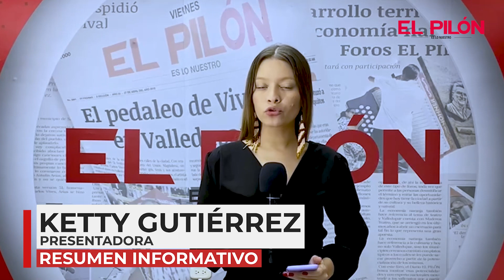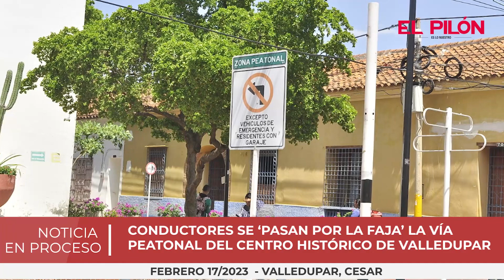Usted podría estar comiendo carne de caballo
Una denuncia ciudadana tiene en alerta a los habitantes de Valledupar. A través de un video, un ambientalista dejó en evidencia los restos de lo que parece ser un caballo en una zona montañosa de la ciudad.